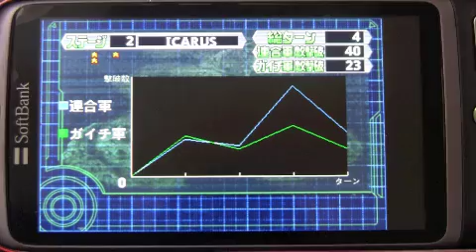【OCTOBA】Android App 『ネクタリス』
Androidアプリ『ネクタリス』の動画です。